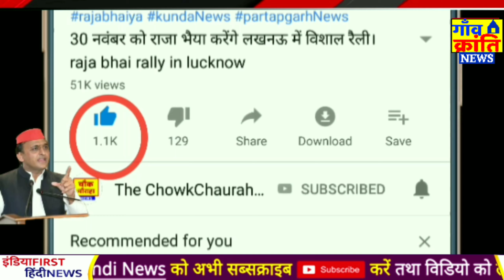कांग्रेस पर अखिलेश यादव ने दिया बहुत बड़ा बयान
उत्तर प्रदेश में महागठबंधन कब बनने को लेकर अखिलेश यादव ने बहुत बड़ा बयान दिया है उन्होंने कहा कि कांग्रेस पार्टी का हाथ अगर साइकिल होता है तो हम उसको हैंडल पर से उतार देंगे या नहीं जिसने महागठबंधन में से कांग्रेस पार्टी को बाहर करने की बात यहां पर कहते हो अखिलेश यादव नजर आ रहे हैं इसके साथ ही मायावती भी कांग्रेस पार्टी पर ऐसे बयान देती हुई नजर आ चुकी है या नहीं उत्तर प्रदेश में बनने वाले महागठबंधन के अंदर कांग्रेस पार्टी के लिए जगह होगी या नहीं इस बात के लिए अब आगे आने वाली राजनैतिक चीजें देखनी होंगी